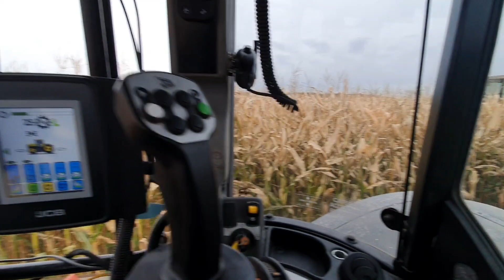Corn Silage Chopping 2020 (The start of the last week!)